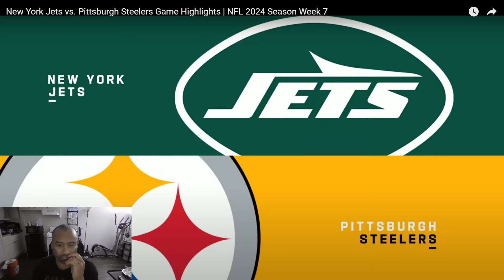REACTION | New York Jets vs. Pittsburgh Steelers Game Highlights | NFL 2024 Season Week 7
NFL Mundo    / mundonfl
NFL Brasil    / nflbrasiloficial
NFL UK    / @nflukireland
NFL Fantasy Football    / nflfantasyfootball
NFL Play Football    / playfootball
NFL Throwback    / nflvault
NFL Films    / nflfilms
NFL Network    / nflnetwork